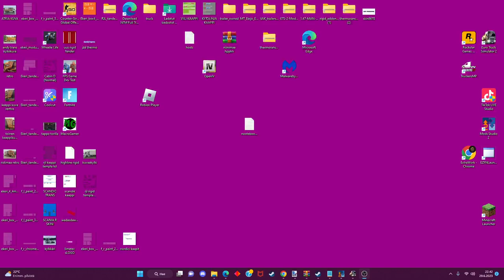Turku - Tukholma. (harry potter niinimaa) video isnt edited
video isnt edited because my edit software broke and i cannotedit it so heres a 17min video of me driving ;D